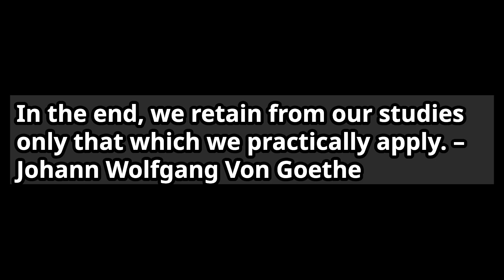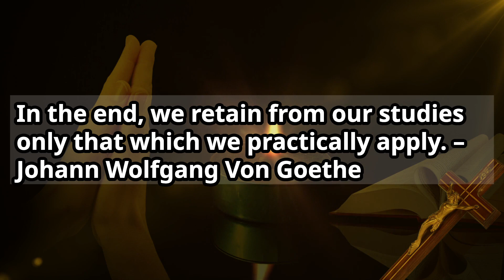In the end, we retain from our studies only that which we practically apply.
In the end, we retain from our studies only that which we practically apply. – Johann Wolfgang Von Goethe

我能做到。
让我们通过重复在 15 分钟内记住！！
我能做到。
15 मिनट में रिपीटेशन के जरिए याद करते हैं !!
Puedo hacerlo.
できます。

BTC Deposit Address
14qW6emo3r67FWFMC2v1oQZd3TvWJNfEmR

Network
Bitcoin